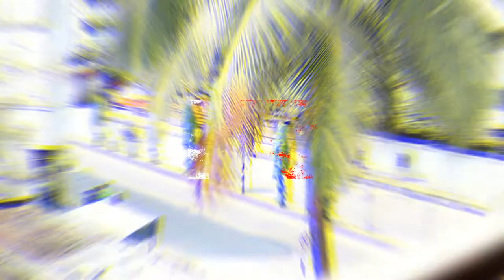Positive & Negative Sides of This LOCK DOWN Situation || Nayem Rock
Positive & Negative Sides of This LOCK DOWN Situation

I have discussed my perception towards this lock down situation of the world in this video and I hope you will not take this in any other way.

⚠️⚠️⚠️Please avoid bad comments (Using Bad Language) bcoz other viewers will understand what family you belong to.

Previous Motorcycle Review Vlogs:
5. 2020 Yamaha R15 v3 BS6 vs 2019 Yamaha R15 v3 BS4 | New Features In Yamaha R15 v3 BS6
7. Yamaha R15 v3 Indian Monster vs Thailand Monster | Yamaha R15 v3 Monster Edition In BD
9. New Taro GP 2019 Model | Taro GP 1 & Taro GP 2 Special Edition Price & Specification